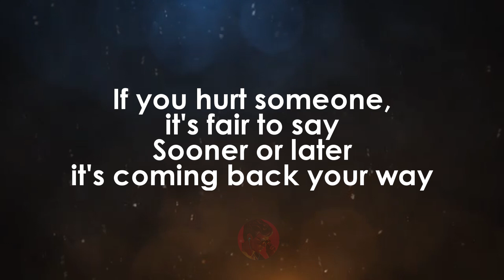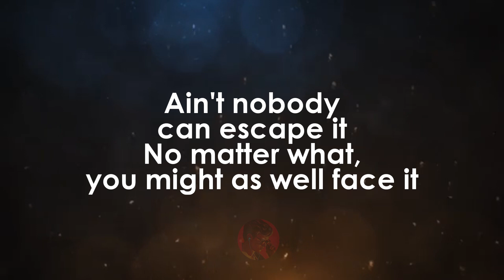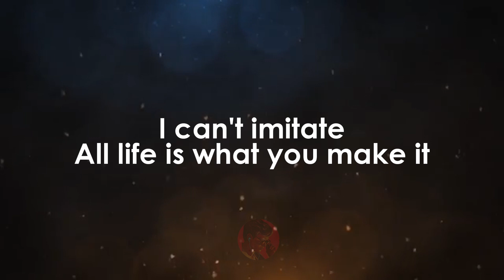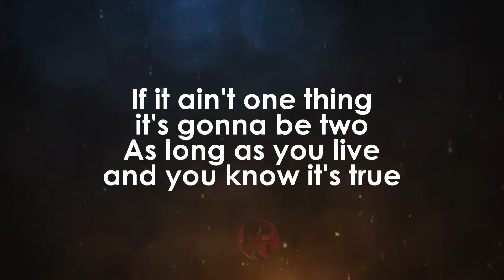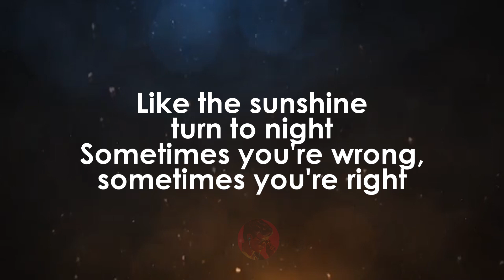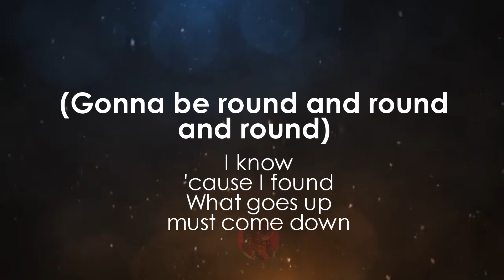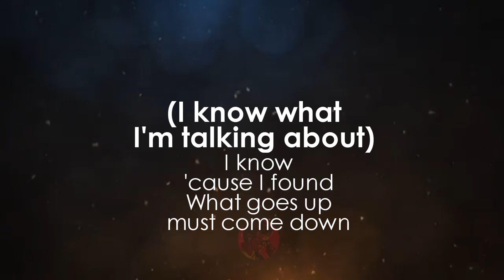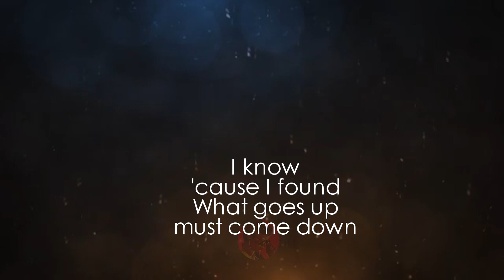What Goes Up | Maze · Frankie Beverly